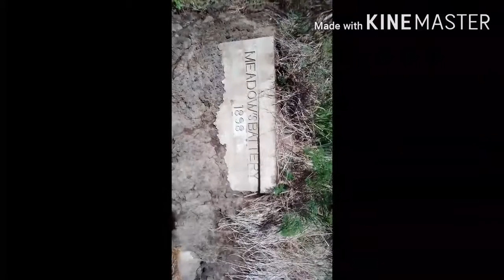St.Lucia Tourist Site Mini Vlog